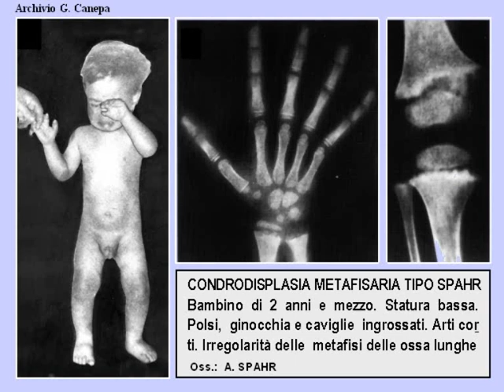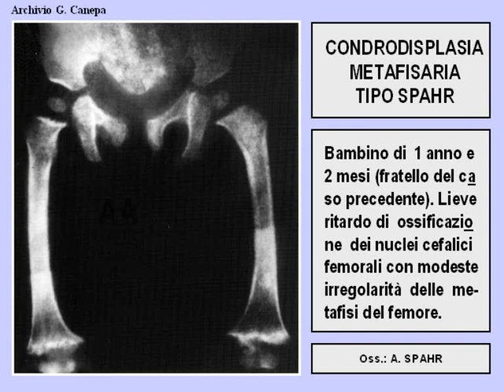Z23B condrodisplasia metafisaria tipo sphar 49 52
z23b condrodisplasia metafisiaria tipo sphar  49  52